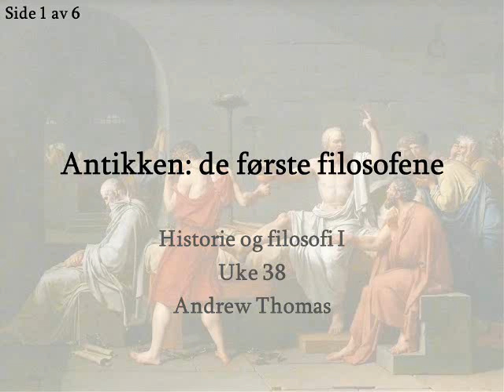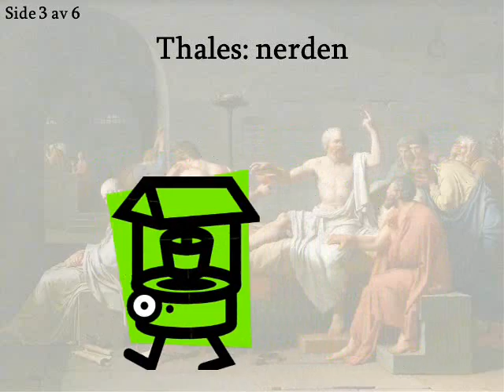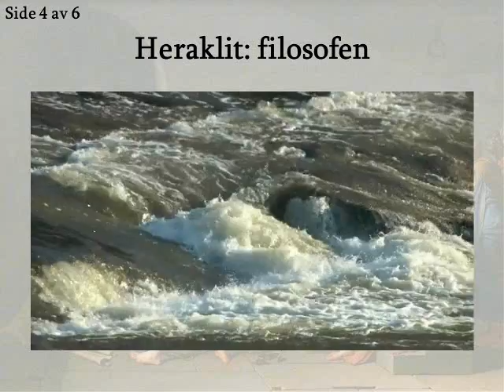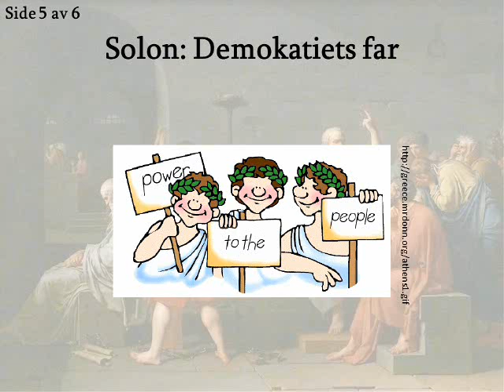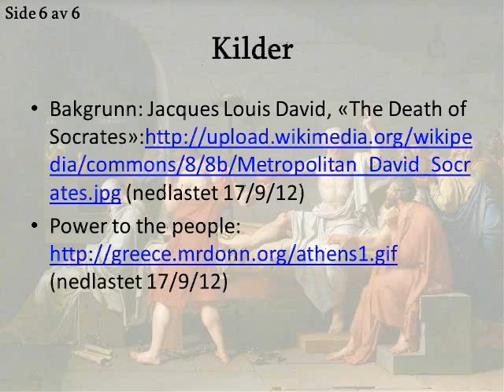Antikken - de forste filosofene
Historie og filosofi forelesning om de første filosofene - de førsokratiske.